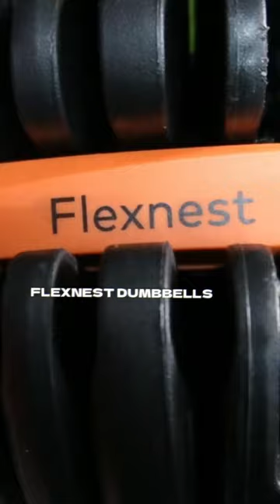Top 5 Best Dumbbells to Buy!